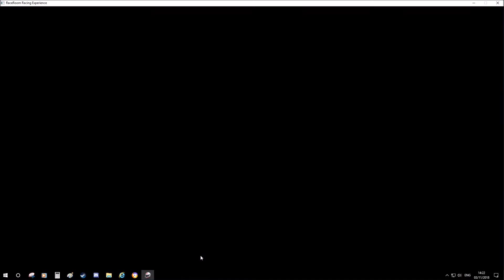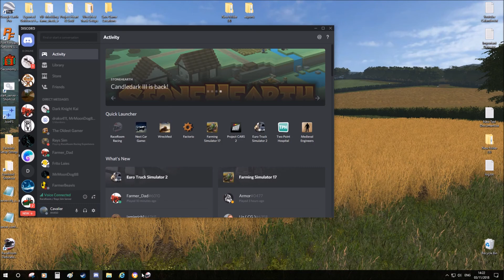Raceroom Experience Multiplayer #1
Some multiplayer with Ray, Hamster and Massey.